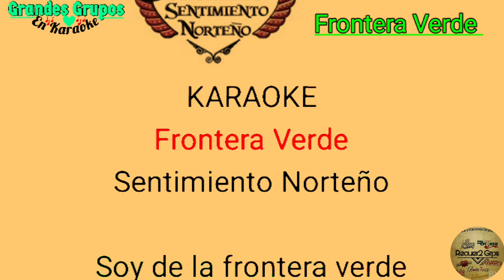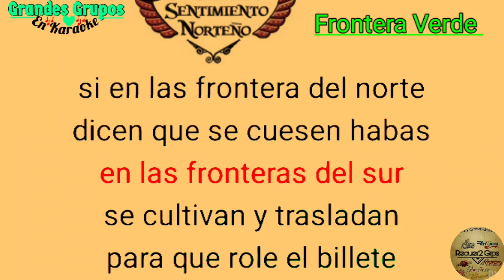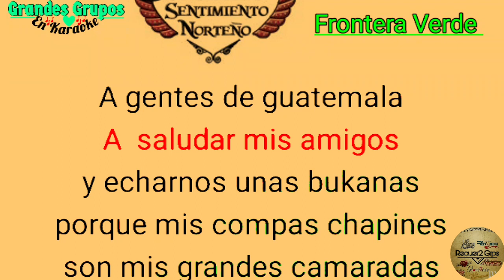PISTA : 《KARAOKE》"Frontera Verde" Sentimiento Norteño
Complaciendo Pedidos